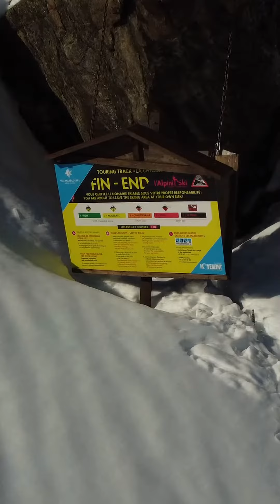Skinning at Les Marecottes 2021